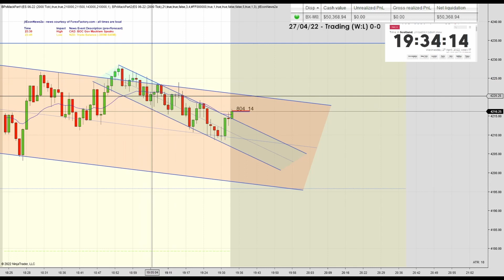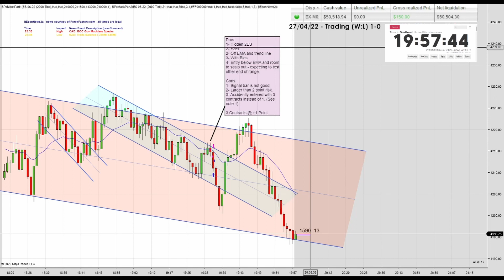S&P 500 - Futures Trading - 27th April 2022 +$135.36 (+£107.96) - Quick Trading day.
Trade 1 - 00:40

Analysis - 04:09
Balance and Targets Chart - 04:23

Trading based on PATS developed by Mack.

Some trades may differ from PATS rules where I see fit.